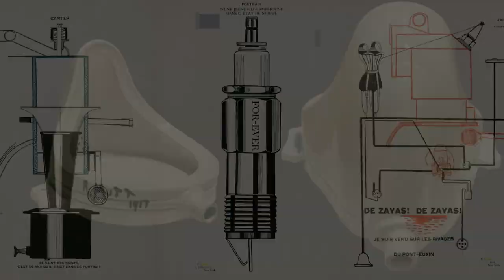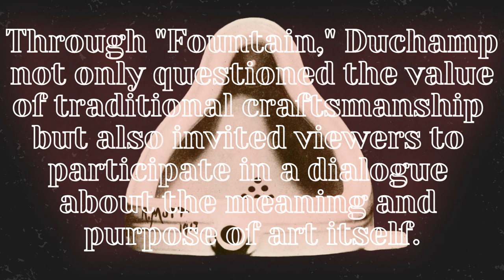The Art of Manifestos: Exploring the Fountain of Marcel Duchamp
In this episode of "Tales of Heritage," we delve into the provocative world of art manifestos through the lens of Marcel Duchamp's iconic masterpiece, "Fountain." Explore how Duchamp's radical vision challenged the very essence of creativity and authorship, igniting debates and reshaping the landscape of modern art. Join us as we unravel the mysteries behind this controversial artwork and its enduring legacy.